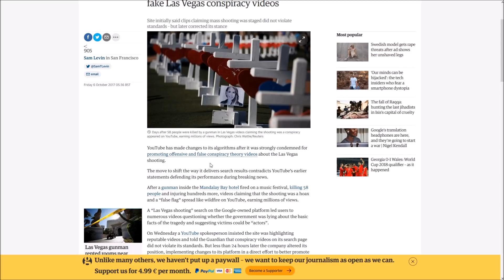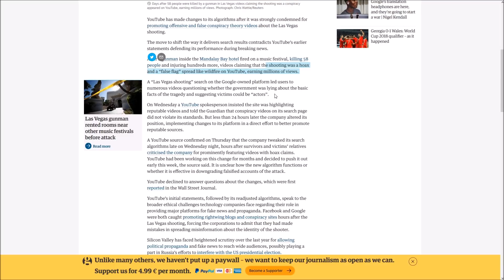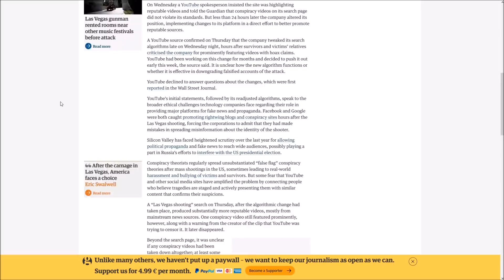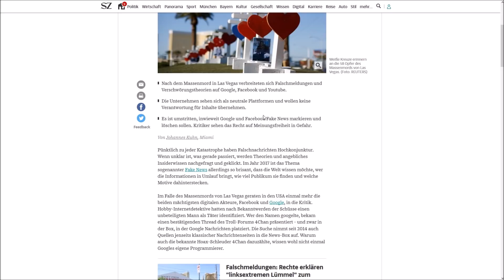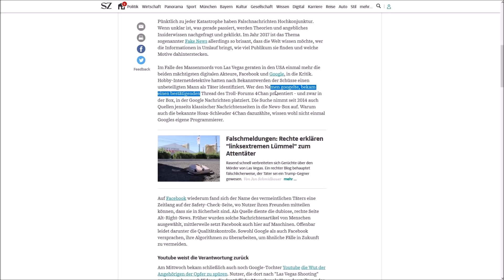LAS VEGAS Attentat! ZENSUR von Verschwörungstheorien und FAKE NEWS - Youtube und Facebook sperren!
Las Vegas Massaker Verschwörungstheorie: Eine Zensur nach dem Las Vegas Attentat findet statt. Facebook optimiert den Algorithmus und YouTube sperrt Videos. Zu viele Fake News und Verschwörungstheorien werden verbreitet. Was genau wird gemacht und wie sieht die Zukunft aus? Ist eine Zensur per se falsch oder ist das Vorgehen gut begründet und korrekt?

Das Video setzt sich mit den aktuellen Entwicklungen auseinander und nimmt auch den deutschen Fall unter die Lupe.

Dieser Kanal beschäftigt sich mit Verschwörungen, Verschwörungstheorien, -mythen und Fakten. Was ist dran an Geheimbünden und inszenierten Ereignissen? Gibt es eine Verschwörung von Eliten? Oder sind Menschen einfach nur auf der Suche nach Erklärungen, die den offiziellen widersprechen und Tatsachen vereinfachen?

▬ Musik ▬▬▬▬▬▬▬▬▬▬▬▬▬▬▬▬▬
Intro: Komiku, This one is tough

▬ Quellen ▬▬▬▬▬▬▬▬▬▬▬▬▬▬▬▬
The Guardian: YouTube alters search algorithm over fake Las Vegas conspiracy videos,

SEO-NEWS: Gegen Fake News: Facebook zeigt Zusatzinformationen für Links auf Artikel an,

Süddeutsche Zeitung: Falschnachrichten setzen Google und Facebook unter Druck ,

Gamestar: Facebook & YouTube - Maßnahmen gegen Fake News und Verschwörungstheorien,